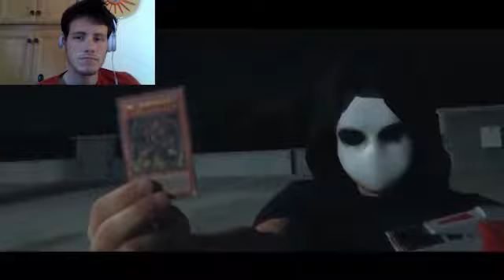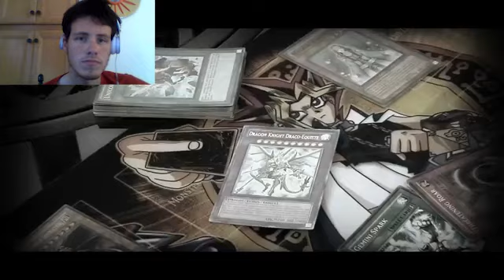Let's Watch Yugioh Real Life Episode 3 (Complete)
Episode 3: Half Muted